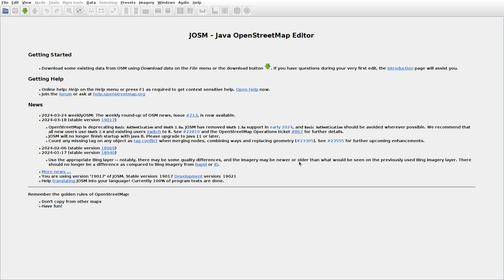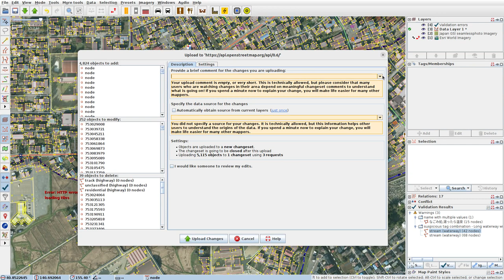JOSMrec1835 2024 03 27